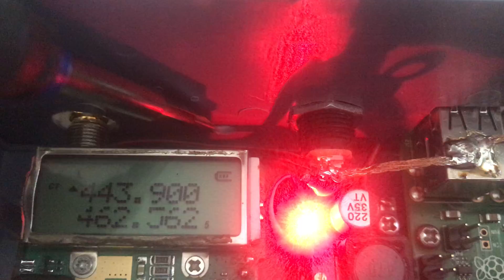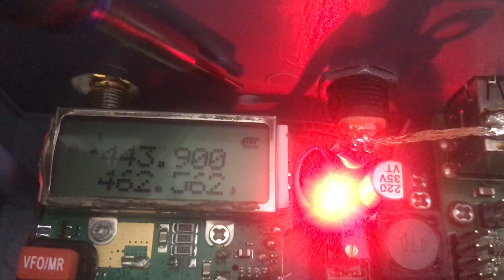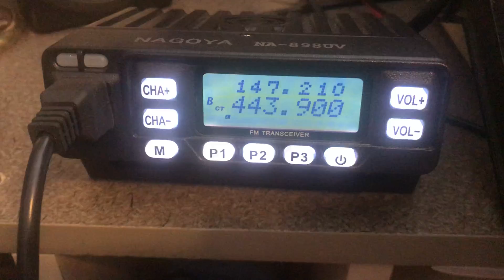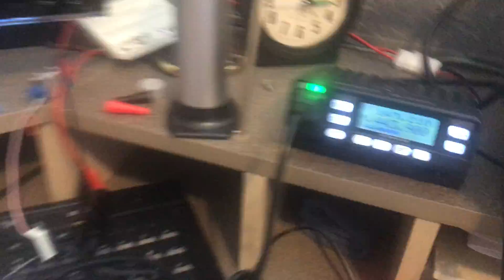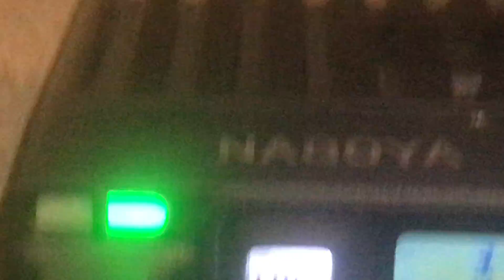Allstar Node using Baofeng UV-5R, Raspberry Pi 3 B+ and CM108 Sound FOB / KM6DZ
This is my first home brewed Allstar node. I am using a Baofeng UV-5R with a Raspberry Pi 3 B+ and a CM108 Sound FOB. I have still not been able to get rid of FOB processor noise. I can't wait to get it working and build my remote base!